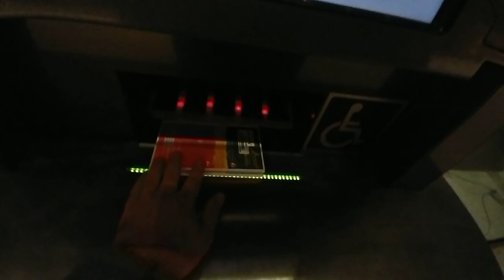Fascinating book return contraption at the library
I did a video of this machine already but figured I would do another one.